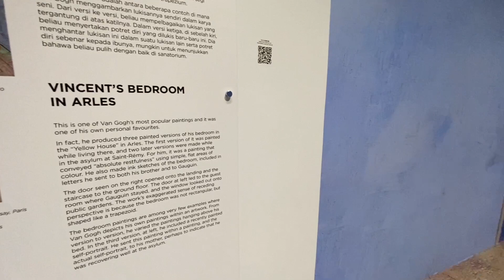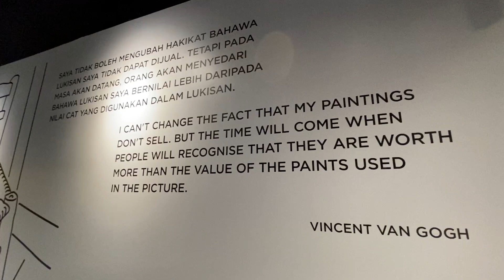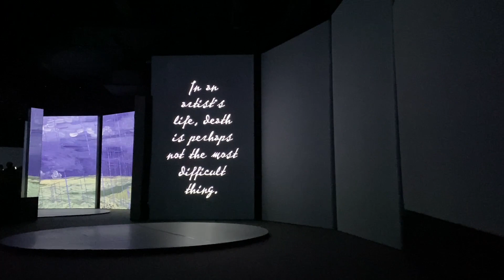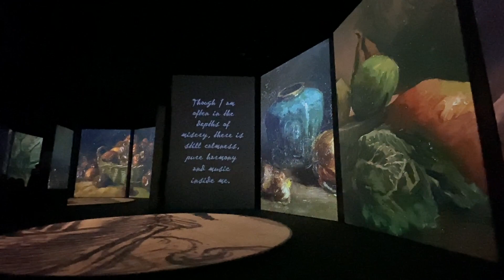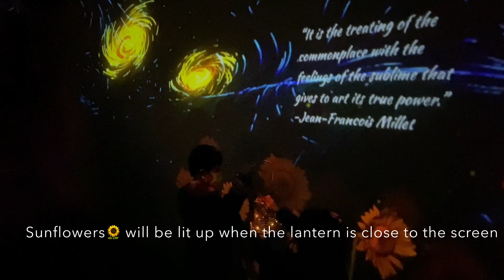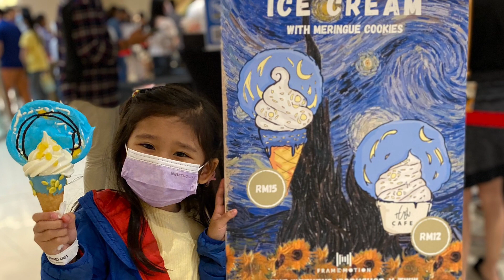Van Gogh Alive | Grande Experiences | 2023 Malaysia 🇲🇾